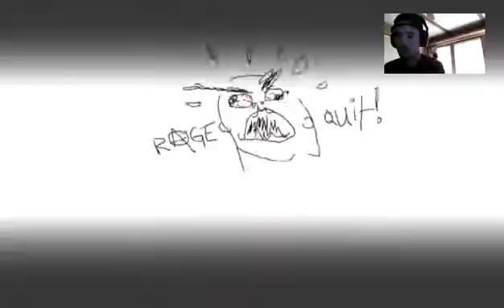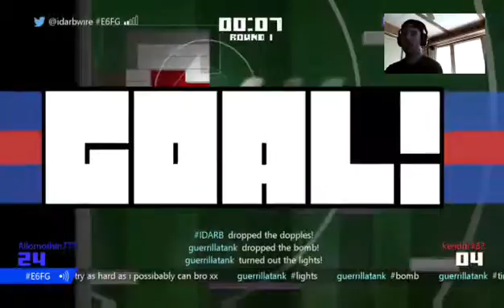Happy Valentines Day/Singles Awareness Day!! 24 hour broadcast and 200 follower HYPE!!!!! - 3 / 3